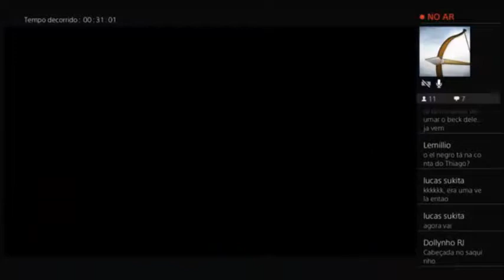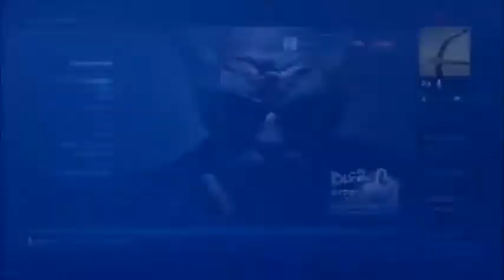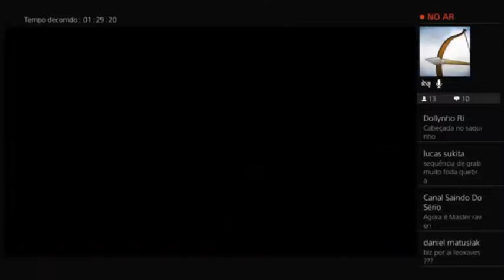Paul / Lili (LFOLONE) VS King / Master Raven (ELNEGRO)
Duelo de Titãs!